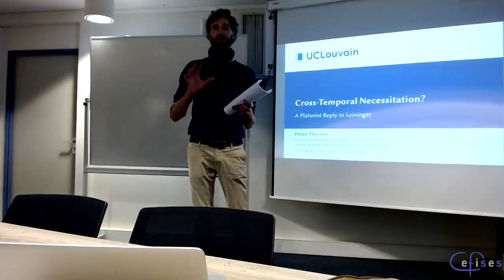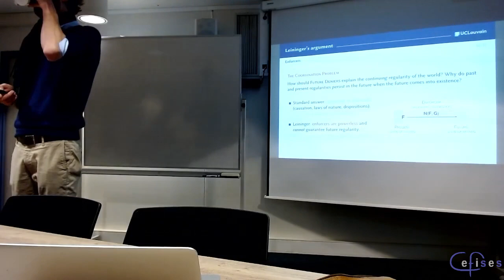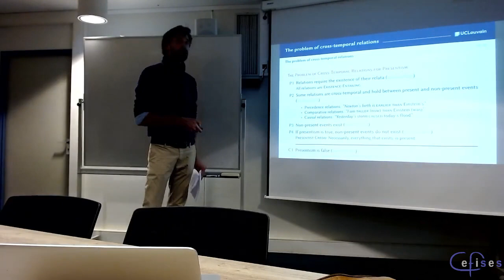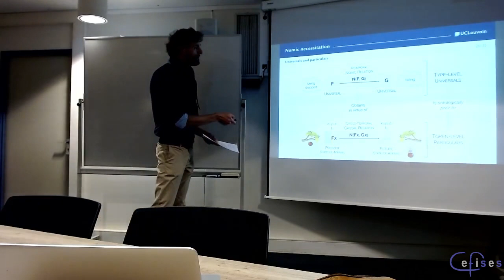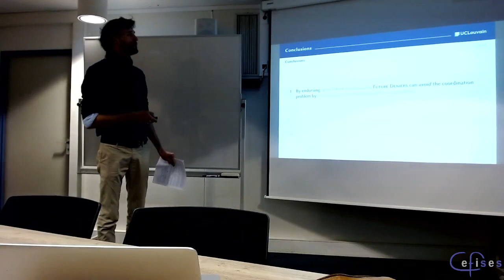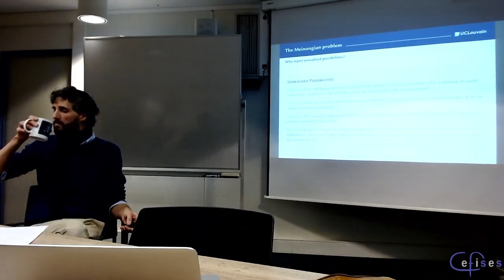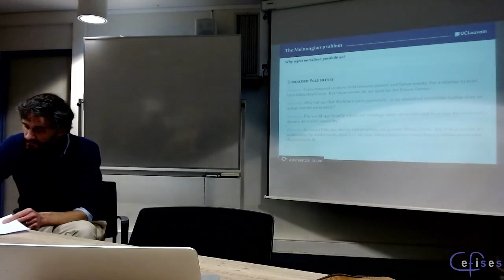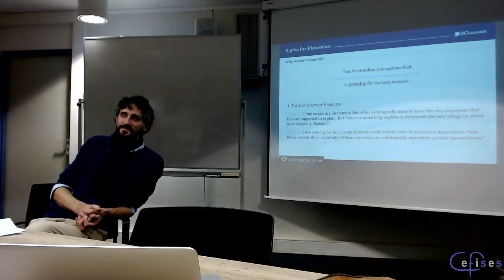CEFISES Seminar: Pieter Thyssen, “Cross-Temporal Necessitation? A Platonist Reply to Leininger”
Series: WIP

Speaker: Pieter Thyssen (UCLouvain)

Title: Cross-Temporal Necessitation? A Platonist Reply to Leininger

Abstract: According to Leininger, proponents of absolute becoming cannot explain why past and present regularities persist in the future. In order to do so, they would have to appeal to enforcers, such as causation, laws or dispositions. But in a world with no future, Leininger argues, these enforcers are powerless. I disagree and offer two answers to Leininger’s coordination problem: (1) By endorsing (open-future) Humeanism, the coordination problem can be avoided altogether. (2) By endorsing non-Humeanism, the coordination problem can be answered by distinguishing type- from token-level necessitation. Whereas token-level necessitation is cross-temporal in nature and subject to the coordination problem, type-level necessitation is atemporal and immune to the coordination problem. For this solution to work, though, type-level necessitation must be ontologically prior to token-level necessitation. With respect to nomic necessitation and dispositionalism, this forces us to adopt a Platonist position according to which universals are transcendent, and not immanent.